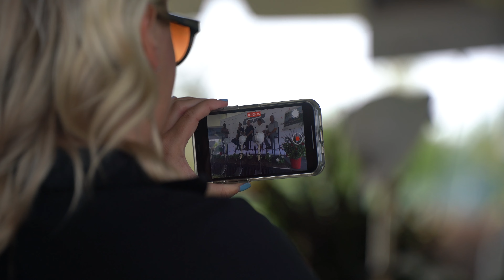Graham Rahal Brands - Ground Breaking Ceremony 2023! 🏗🏎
In 2017 we were one company in one building with a few employees. Today, with a portfolio of companies and over 70 employees, we broke ground on our GR Brands headquarters which will house all of our brands in one location in Zionsville!

This is a monumental day and never could’ve happened without Graham’s vision. We have a bright future to look forward to .🎉 Thank you to the town of Zionsville, to all our our clients, employees and everyone who made this come together. What will we have to offer?

- Bar and Grill
- 160 cars/bikes of storage
- Members-Only Social Lounge

Professional race car driver Graham Rahal’s passion and love for vehicles of all kinds served as the foundation for Graham Rahal Performance (GRP), a performance shop enhancing vehicles with quality parts for quality performance. Based in Brownsburg, Indiana, GRP was founded in 2017 and offers a variety of services for any vehicle. Services at GRP range between aftermarket installs, performance package upgrades and track builds to simple, routine maintenance such as oil changes, tire mounting and balancing, and wheel alignment. GRP also serves as one of the nation’s leading specialty vehicle dealerships, locating and brokering sales for some of the most rare and magnificent cars on the planet.